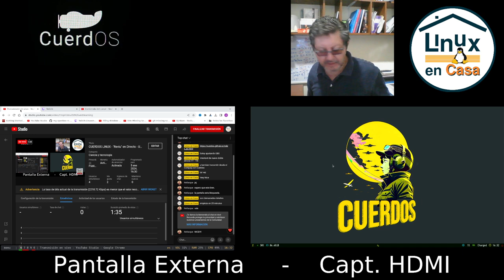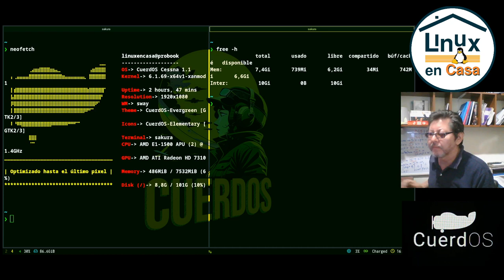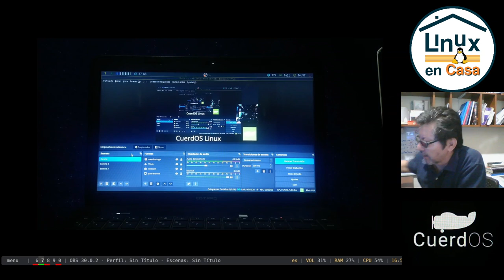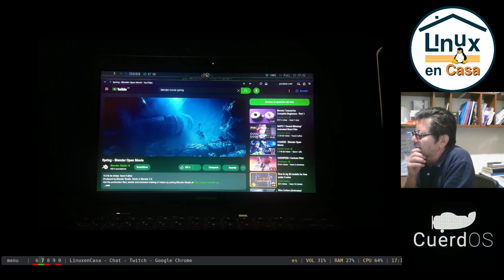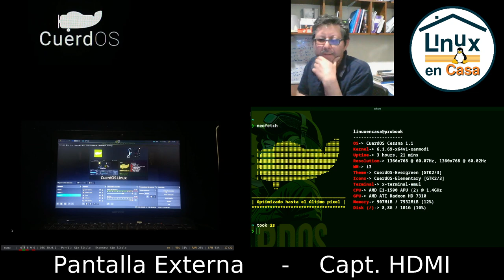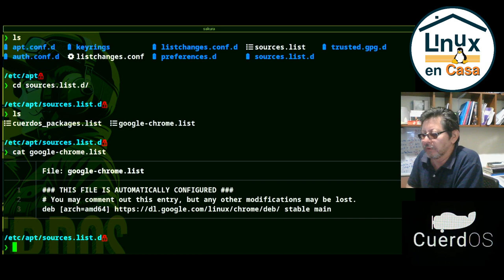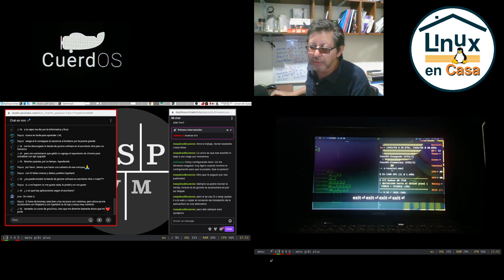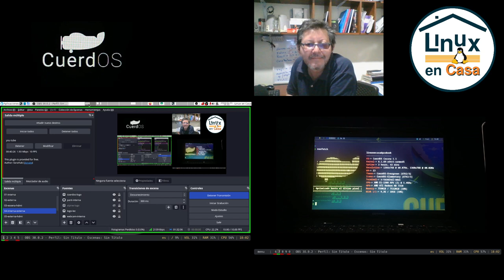CUERDOS LINUX - "Reviu" en Directo - Versión TW 🐧 💥 ✅️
Este es el directo que se hizo el dia 5 de Enero de 2024 probando CuerdOS Linux en Portátil Compaq CQ45.
Es similar al directo que se hizo en YT, aunque en YT se corta algunas veces cuando se está transmitiendo desde el Compaq.